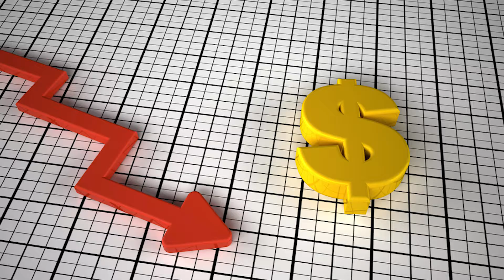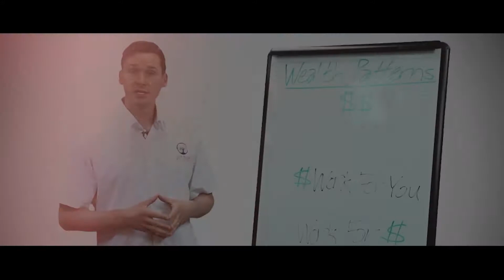Home Equity Has Zero Return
Listen to all of our shows with the Get Rich Education listener app! Apple | Android.

The rate of return from home equity is always zero. In fact, home equity is also unsafe and illiquid.

How much would you invest in a vehicle that could never go up in value, but only go down? Well, that vehicle is called "home equity".

But be careful. Borrowing against home equity incurs an interest rate expense.

Your job is to ensure that the re-invested dollars from your home equity has a cash-on-cash return that exceeds your interest rate expense.